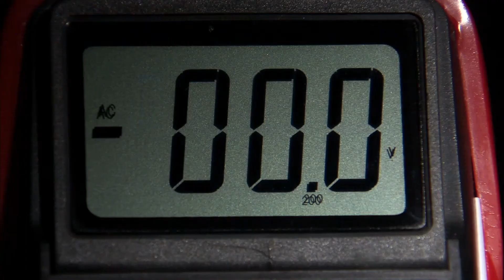Nanogenerators: Producing Electricity from Sea Waves | Future Technology & Science News 221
TRANSCRIPT

A team of Chinese scientists developed a device made of nanogenerators that could produce significant electricity from sea waves.

The invention consists of a spring-like coil inside a cylinder.  As the waves push the cylinder back and forth, the separate parts of the spiral come together and separate, generating a small but significant current.  So far, the device has produced up to 347 watts of power per cubic meter, double the best previously achieved record.  It's also 30 times more than similar devices.

The development is crucial as wave energy is one of the world's most highly anticipated renewable energy sources.  The waves are constantly moving to a certain degree.  Therefore, if a device could harness even its most minor movements, it could be a game changer in our renewable future.

What do you think of this innovation?  Let us know your thoughts

ABOUT